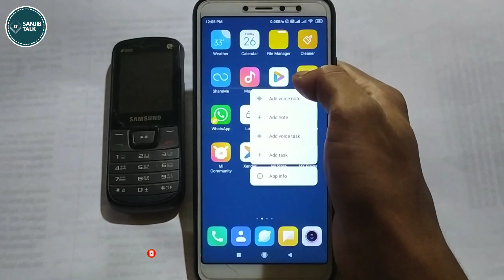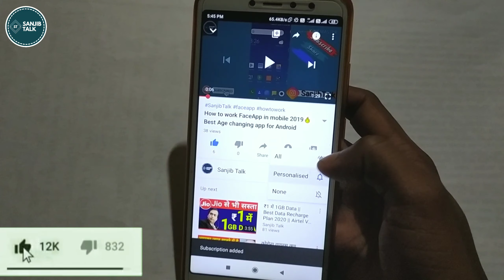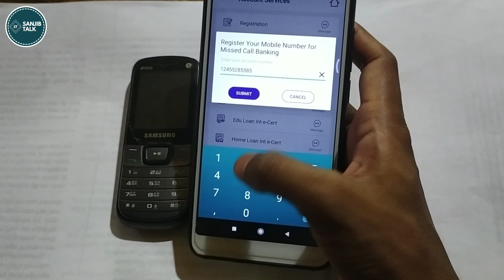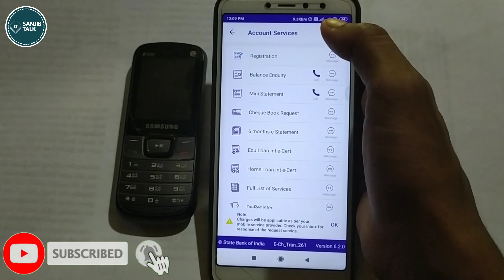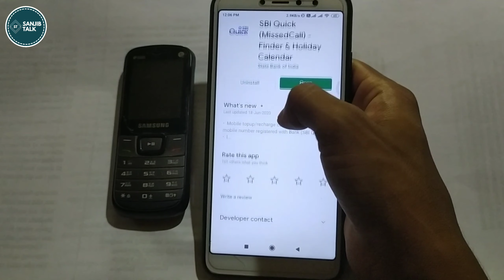SBI me mobile number register / change kaise kre 2020 | How to Register mobile number in sbi account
Hey Guys!
About this video:
How to Register mobile number in sbi account in hindi
SBI me mobile number register or change kaise kare ghar bethe
sbi account me mobile no kaise register kare
State Bank of india के खाते में अपना Mobile Number घर से कैसे जोड़े

✔️Queries solved:
1)sbi me mobile number register 2020
2)sbi bank me mobile number register
3)sbi bank me register mobile number
4)sbi bank me mobile number kaise Jode
5)sbi bank me mobile number kaise register kare
6)sbi mobile number change
7)sbi mobile number change atm
8)sbi mobile number register
9)sbi mobile number link
10)sbi mobile number registration form
11)sbi mobile number registration online
12)sbi mobile number update
13)sbi mobile number change sms

✔️ Video Information:
how to change registered mobile number in sbi online in Hindi
Sbi me number change kaise kare
Bank me mobile number Kaise Link or Register kare
SBI account me mob link kre new number
How to Change Mobile Number Online in SBI Bank Account
bank me mobile no kaise link kare
bank me mobile number kaise change kare
bank me mobile number kaise link kare
bank me mobile no. kaise। register kare bank me mobile number kaise add kare bank account me mobile number kaise jode
bank account se mobile number kaise register kare
bank account se mobile number kaise link kare

✔️ Video Highlights:
sbi online mobile number registration how to change mobile number in sbi
how to change registered mobile number in sbi online
change mobile number in sbi online
bank account me mobile number kaise badale
sbi mobile number change online
sbi mobile number change
sbi bank account me mobile number kaise badale